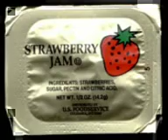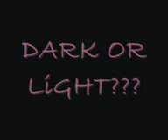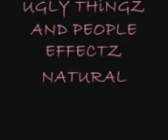the toast song